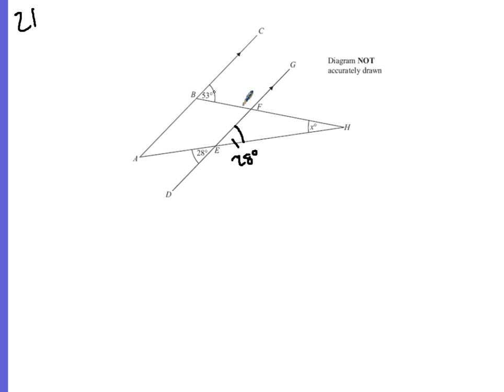Mock Foundation Paper 2 Q21-26 Edexcel GCSE Maths Spec 1MAO